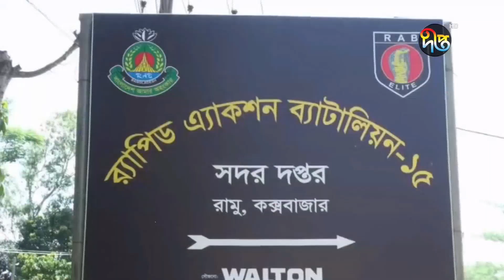জ ল দ স্যু হ ত্যা, গ্রেপ্তার ১ | Cox's Bazar | Deepto News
মহেশখালীতে আত্মসমপর্ণকৃত জলদস্যু আলাউদ্দিন হত্যা মামলার আসামি শহিদুল্লাহকে গ্রেপ্তার করেছে র‍্যাব।

Deepto TV address:
7/A/GA Tejgaon Industrial Area, Dhaka 1208, BANGLADESH